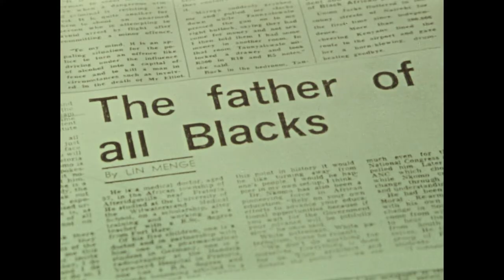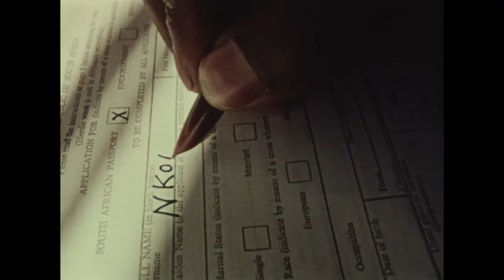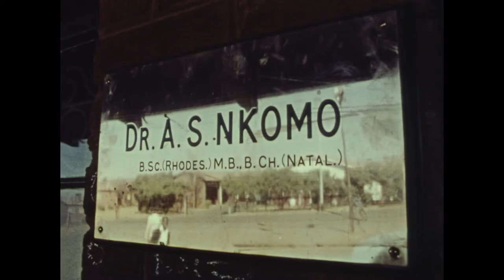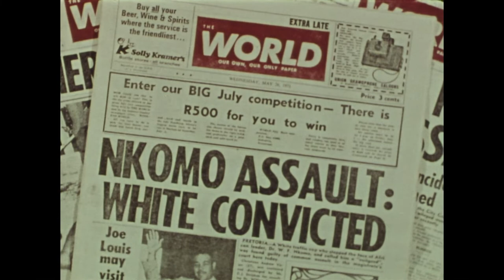Dr William F. Nkomo 'A Man for All People' documentary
A 26 minute documentary film 'A Man for All People' was made about the life of Dr William F. Nkomo.